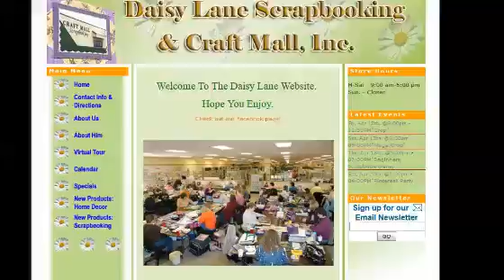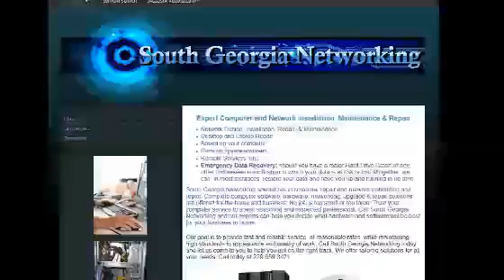Ogden UT Website Design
If you are looking for a website designer in Ogden UT, look no further than We are a Ogden UT web design company.